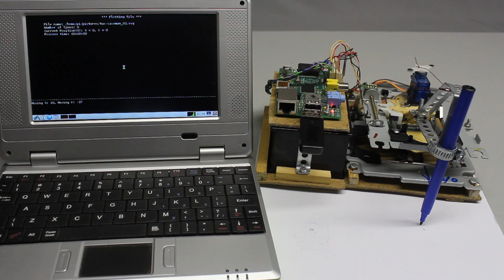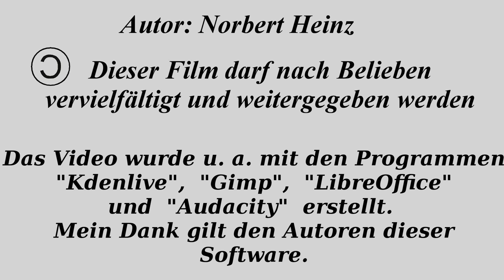Plotter aus zwei alten CD-Laufwerken, einem Servo und einem Raspberry Pi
Inhaltsverzeichnis:
00:05 Einleitung
00:21 Demontage Laufwerk
00:43 Anschlüsse Schrittmotor
01:58 H-Brücken
03:42 Mechanik
04:19 Plotten einer Vekorgrafik
05:24 Aufbau einer Bitmap
06:03 Verzieren von Gegenständen